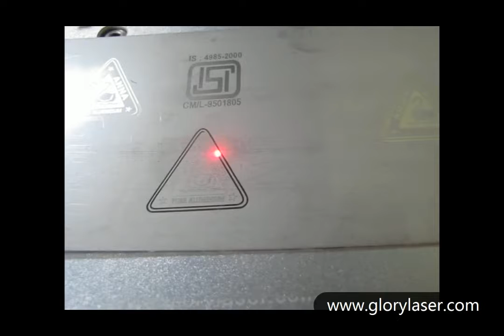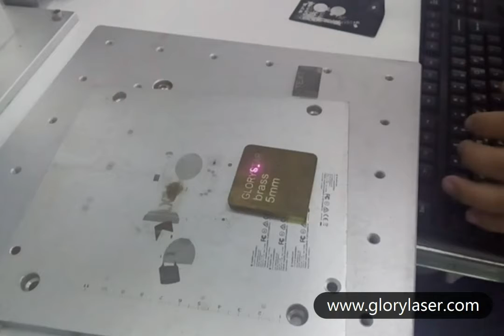Glorystar fiber laser marking